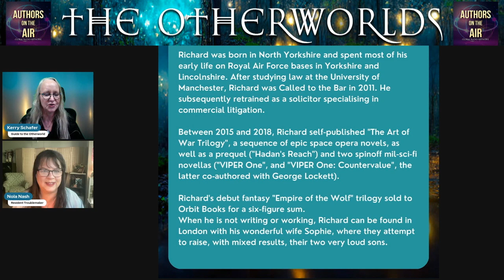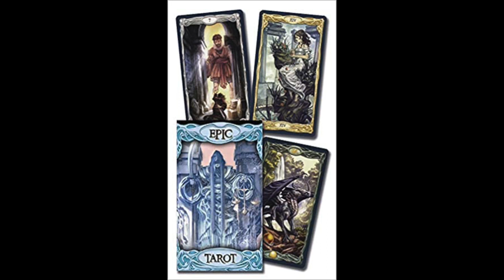What if lawyers had magical powers? The question behind Richard Swan's TYRANNY OF FAITH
Today we are venturing into the Sovan Empire with our guest Richard Swan, author of THE TYRANNY OF FAITH, the second book in the EMPIRE OF THE WOLF trilogy.
Tarot Deck of the day: Epic Tarot
Tarot card guiding the episode: The Keeper of Mysteries (The High Priestess in traditional decks)
Magical Challenge set for the character: retrieve answers from the beyond. (Hint: necromancy is involved)
Nola’s takeaway: Will there be mermen in the next book? (Seriously, Orbit, we want the mermen.)
About the author: Richard Swan was born in North Yorkshire and spent most of his early life on Royal Air Force bases in Yorkshire and Lincolnshire. After studying law at the University of Manchester, Richard was Called to the Bar in 2011. He subsequently retrained as a solicitor specialising in commercial litigation. Between 2015 and 2018, Richard self-published "The Art of War Trilogy", a sequence of epic space opera novels, as well as a prequel ("Hadan's Reach") and two spinoff mil-sci-fi novellas ("VIPER One", and "VIPER One: Countervalue", the latter co-authored with George Lockett).
Richard's debut fantasy "Empire of the Wolf" trilogy sold to Orbit Books for a six-figure sum.
When he is not writing or working, Richard can be found in London with his wonderful wife Sophie, where they attempt to raise, with mixed results, their two very loud sons.
The Otherworlds is copyrighted by Authors on the Air Global Radio Network